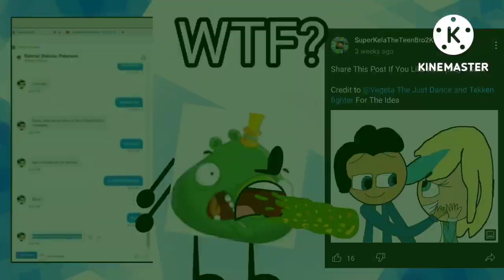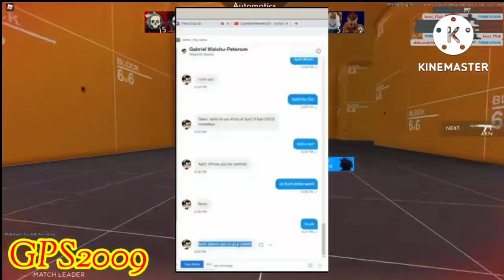SuperKelaTheTeenBro2k5 won't stop this fictionphilia (Normal Commentary) (NTTGHAH)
NTTGHAH = Not trying to give him a hatebase

Kela is a fictionphile, you know what I mean? (Still not trying to give him a hatebase)

Requested by Steven Edmondson4 the Foxy the Fox 110 Fan